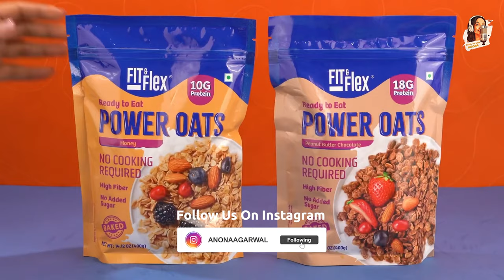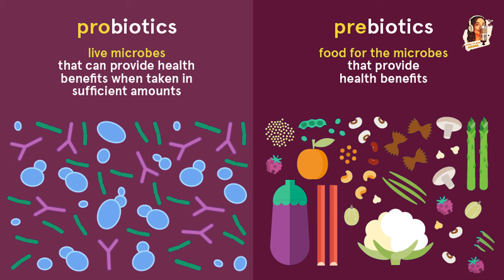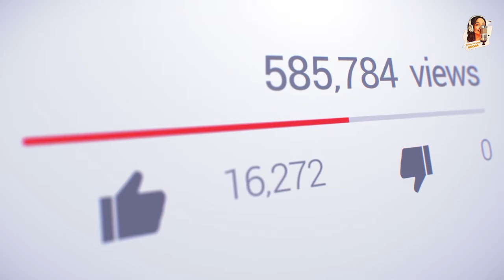Were The Sharks Really Unfair with him? Why He Was So Disappointed With Anupam's Comments? ST S4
Did the Sharks miss out on a brilliant business idea?  We dive into a Season 4 pitch that left an entrepreneur frustrated with Anupam's comments.  Was it a fair critique, or a missed opportunity?

Chapters:
0:00 - Precap
1:52 - Conversation Begins
2:17 - Fit & Flex Journey & Products
4:00 - Reason for Launching Fit & Flex
5:54 - Granola and it's Process
7:25 - Acceptance of Breakfast Cereals
9:24 - Process of Making Oats
12:25 - Why they have such unique flavours
14:09 - Dried Fruits Usage
15:10 - How Healthy is Baking
15:43 - Shark Tank Experience
17:00 - Shark Tank Process
18:49 - His Reason for Applying
20:08 - Episode Details
21:00 - He wanted Vineeta and Aman
23:08 - "Jhut bolke mat becho"
25:00 - Oligofructose Discussion
27:45 - Healthy Claims on the Packet
28:50 - Competitors Ingredients
32:23 - Perbiotic Fibre
33:14 - Ingredients to be checked
34:05 - Power Oats Uniqueness
35:48 - Him Being a risk taker
37:41 - Namita's Offer in Shark Tank
39:35 - Feeling After the Final Episode Shoot
42:38 - YouTube comments and Reviews
44:41 - Unique USP's
45:50 - Target Audience
46:25 - Question on Packaging
48:50 - Power Oats Ingredients
49:51 - His Son's Story
50:55 - Australian Oats
52:00 - Internal Discussions
55:33 - Cost Effectiveness
57:32 - Vision Ahead
58:24 - No Revert on Mails
59:11 - Response of Closed Ones
01:01:26 - Advice for Youngsters